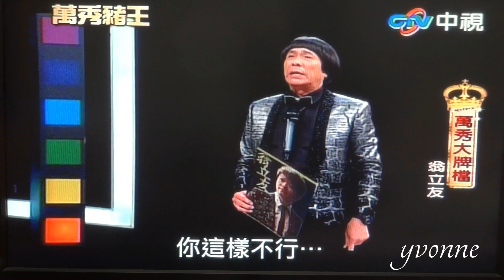2013-02-02 - 翁立友 【萬秀豬王】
★堅持唱出好聲音-金曲歌王翁立友★

中視 - 每週六晚上八點 主持人:豬哥亮 陳亞蘭 全新爆笑登場